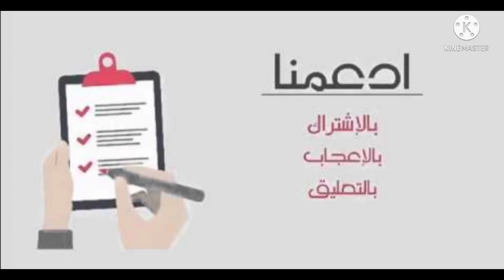هديتو هدية وهو حيدفع حقا👍😍